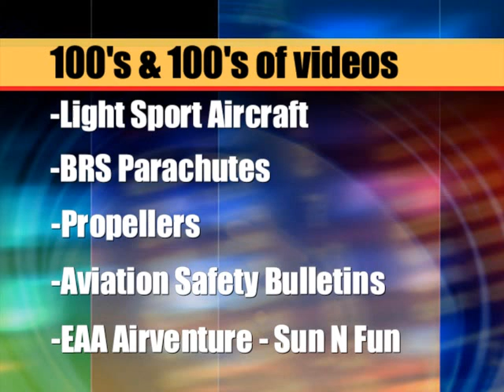Ultralight gyrocopter hang glider.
Ultralight gyrocopter hang glider. Free weekly webcasts on ultralight and lightsport aircraft PLUS FREE CLASSIFIED ADS